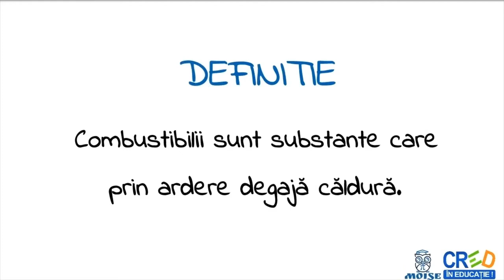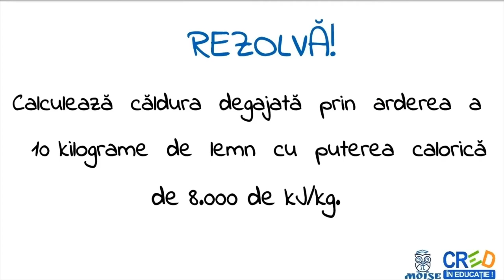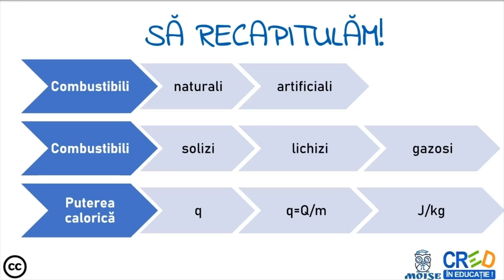Combustibili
- definitii
- exemple
- formule
- aplicatie: rezolvarea unei probleme
Profesorul poate utiliza resursa ca element de fixare a cunostintelor in lectia de predare a notiunilor din lectia “Combustibili” sau intr-o lectie de recapitulare.